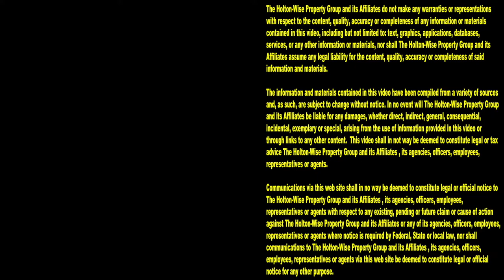Section 8 Duplex | Cleveland Area Houses For Rent - 8101 Grand Division Ave (Down)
Are you looking for a Section 8 duplex to rent in Cleveland? Look now further! We've got one for you on this episode of The Cleveland Area Houses For Rent Show. Watch the show for a complete tour of this Cleveland duplex. Watch the show for drone footage of Cleveland. Watch the show for HoltonWise's pet policy. Watch the show for the monthly rental amount of this Cleveland duplex. Watch the show for more information on one of the largest landlords in the Cleveland housing market, Holton-Wise. HoltonWise is living in the land made easy. Cleveland against the world!

8101 Grand Division Ave. Cleveland, Ohio 44125 (Down)